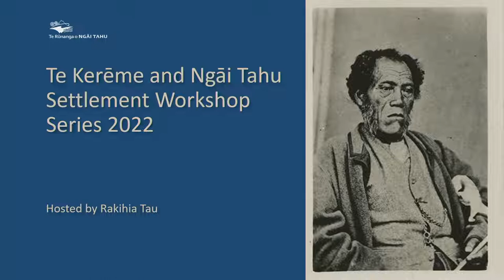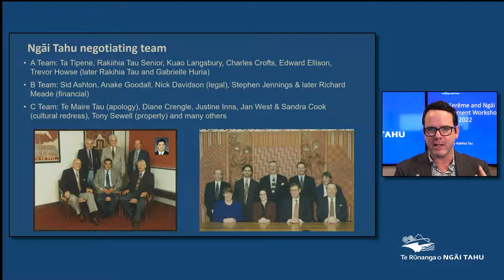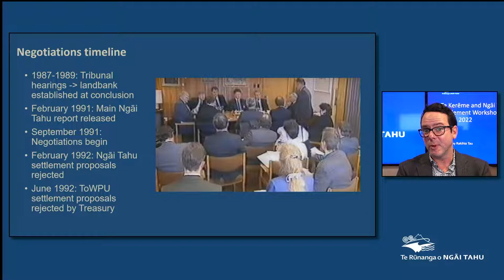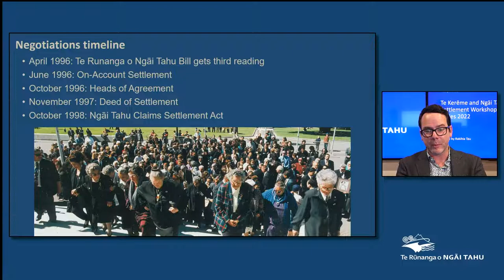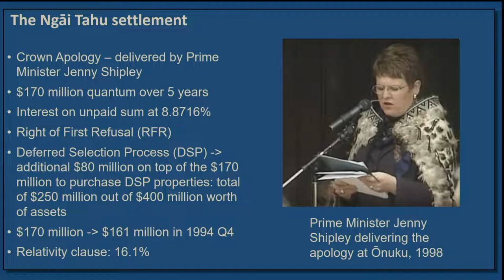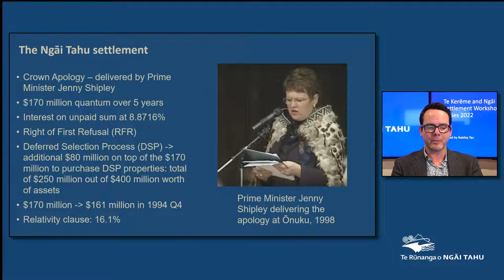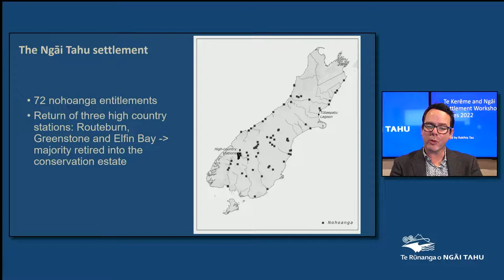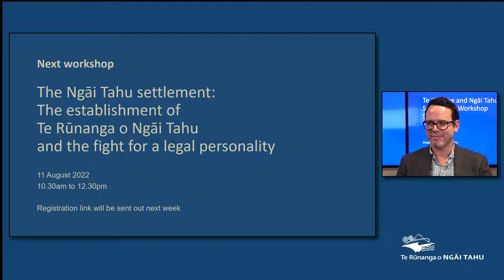The Ngāi Tahu settlement: overview of contents and negotiations